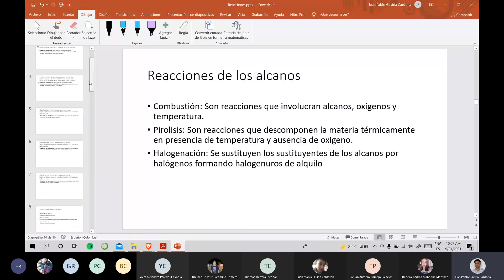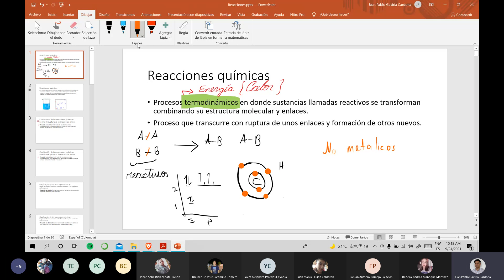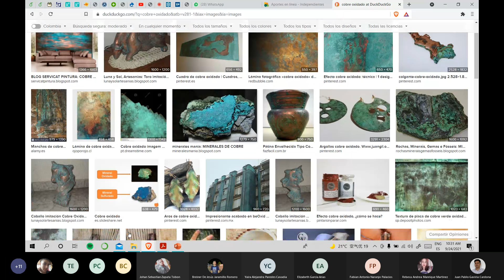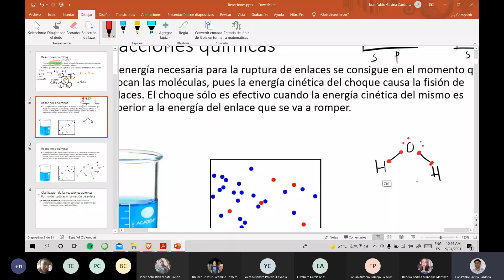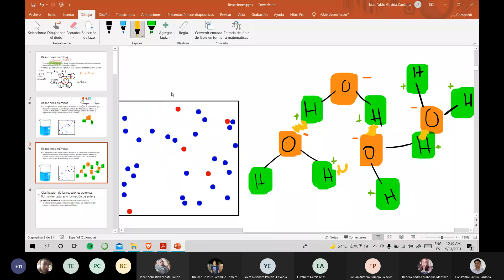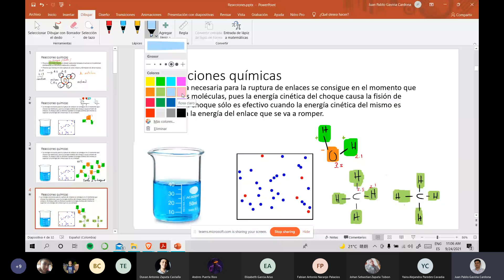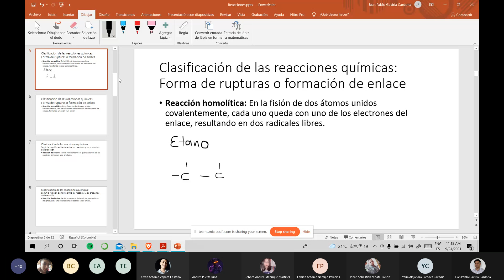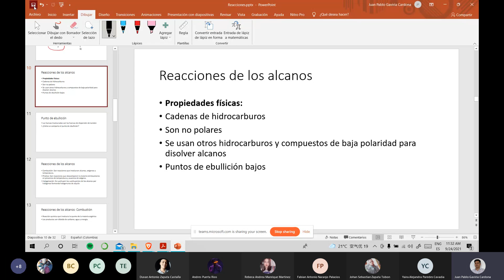Química Orgánica Ing ambiental 9 Comprensión de la química de la disolución del nailon y la dispersi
Comprensión de la química de la disolución del nailon y la dispersión de partículas en soluciones

Comprender el comportamiento de los electrones en reacciones químicas.

00:13
Importancia de prestar atención al tema durante las próximas dos semanas
Aplicación práctica del tema en formulaciones e investigaciones químicas.

Comprender las reacciones químicas a través de la polaridad y la distribución de cargas.

02:57
El conocimiento de los mecanismos de reacción ayuda a determinar los aditivos químicos.
Comprender la polaridad y la distribución de cargas ayuda a predecir el comportamiento molecular

El enlace covalente se forma entre no metales

09:31
Los no metales comparten electrones para formar enlaces covalentes
El ejemplo se explica con el carbono que comparte electrones con el hidrógeno

La hibridación es el proceso de formación de nuevos orbitales para la unión.

12:22
La hibridación crea nuevos orbitales para dar cabida al intercambio de electrones entre átomos.
La excitación de electrones conduce a la creación de nuevos espacios para unirse con otros átomos.

Formación de enlaces covalentes en química orgánica

17:41
El oxígeno tiene 8 electrones de valencia
Ejemplos de formación de enlaces covalentes con oxígeno y hidrógeno

Formación de compuestos de carbono

21:30
La formación de compuestos de carbono implica la ruptura y formación de enlaces
El movimiento de electrones y la energía juegan un papel crucial en estas reacciones
La cinética de las partículas está influenciada por la temperatura del fluido

27:21
A temperaturas más altas, las partículas se mueven más rápido, creando mayor movimiento y separación entre ellas.
A temperaturas más bajas, las partículas se mueven más lentamente y tienden a agruparse, con menos movimiento individual.
Explicación sobre cambios de estado de la materia

29:48
Presión y temperatura afectan la formación de sólidos y líquidos.
El paso de líquido a sólido implica disminución del movimiento de partículas.
Eliminación de hidrógeno y bromo en química orgánica

1:22:00
La eliminación de hidrógeno y bromo resulta en la formación de un doble enlace entre los electrones.
La redacción por sustitución implica la sustitución de átomos en una molécula para obtener una nueva molécula.